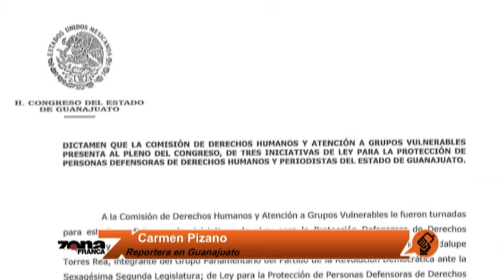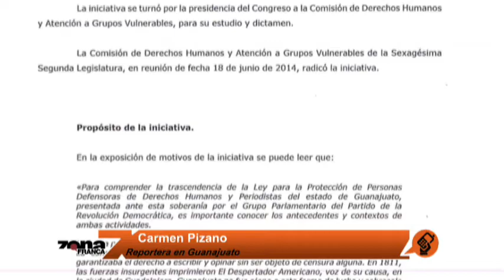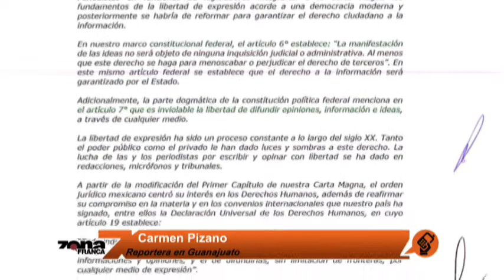Reporte de Carmen Pizano